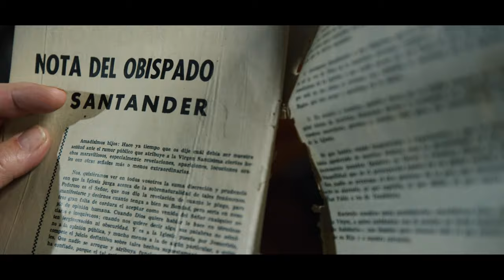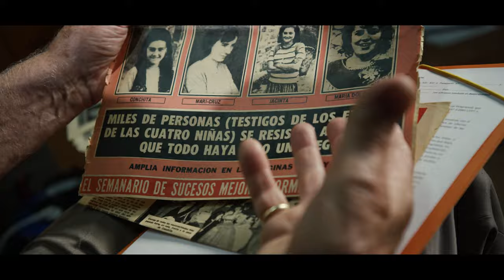GARABANDAL - Unstoppable Waterfall - OFFICIAL TRAILER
Mater Spei is proud to announce the production of “Garabandal, Unstoppable Waterfall.” This documentary will take us even further into Garabandal's message of hope and conversion as we marvel at the incredible fruits that have come out of Garabandal ever since the apparitions took place. Garabandal, Uncontainable Cascade has located eyewitnesses of the apparitions of Our Blessed Mother in San Sebastian de Garabandal, Spain and interviewed valuable experts on Marian apparitions in order to delve deeper into both the prophetic dimension of Garabandal as well as the question as to why Garabandal is still awaiting a definitive judgment by Church authorities. Share the “Garabandal, Uncontainable Cascade” trailer with all your contacts.

Be there for the online premiere on July 2, 2020 on this channel.